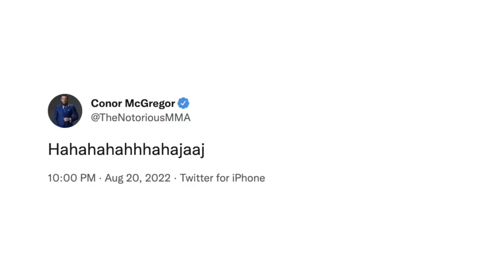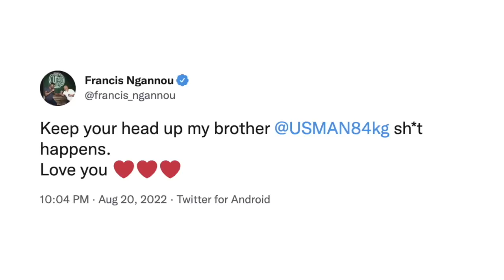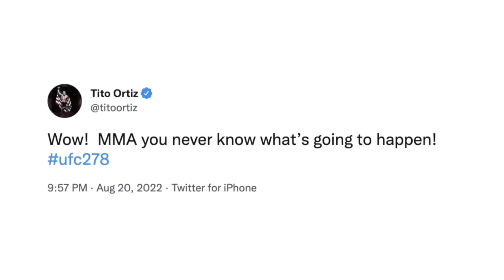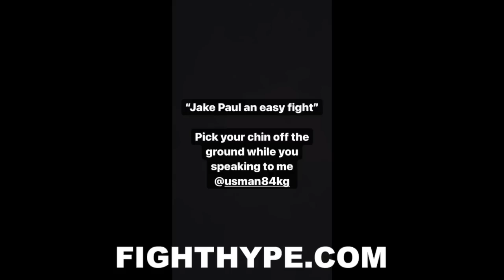CELEBRITIES REACT TO KAMARU USMAN KNOCKED OUT BY LEON EDWARDS: MCGREGOR, PAUL, CORMIER, ATLAS, MORE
Moments ago at Vivint Arena in Salk Lake City, Utah, former Leon Edwards knocked out Kamaru Usman to become the newly-crowned welterweight champion at UFC 278. You don't want to miss what people had to say about the fight and much more. Check it out!